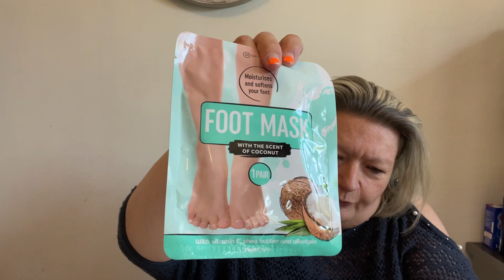Haul Action du samedi 5 août 2023 . Produit ménage et produit beauté . 😘♥️☀️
Bonne semaine mes amies . Gros Bisous 😘